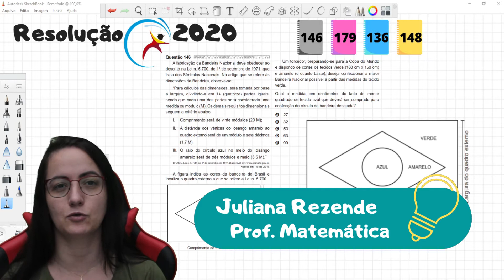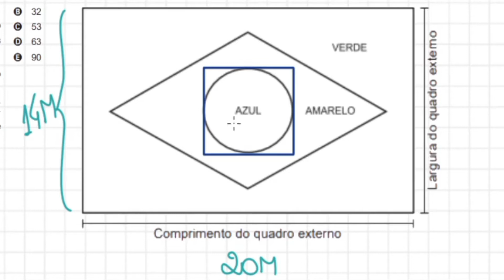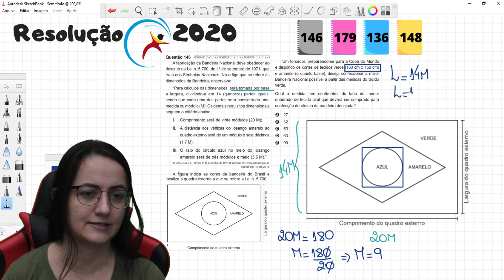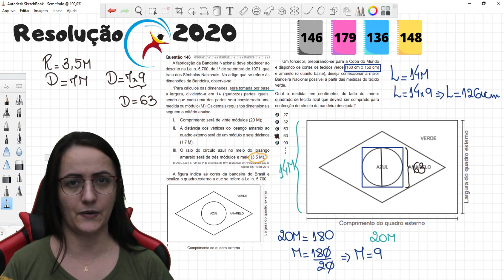Resolução Enem 2020 - Questão da Bandeira do Brasil 146 Caderno cinza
Essa é a resolução da questão da Bandeira do Brasil que, aparentemente, era difícil, mas nem era

Vou te mostrar o passo a passo de como resolver esse tipo de problema de forma rápida e segura.